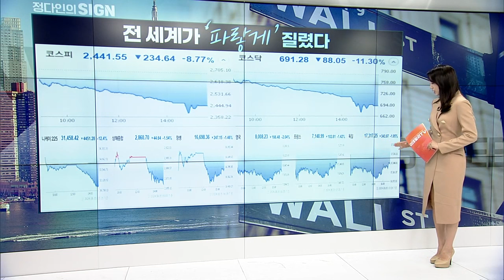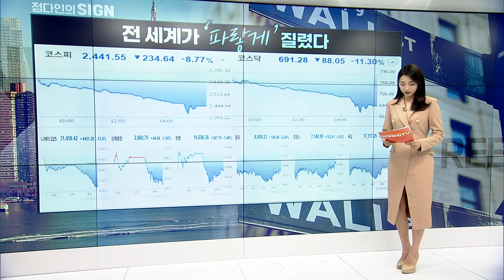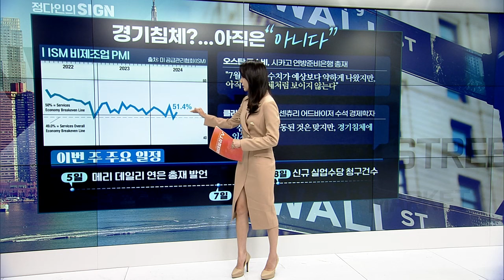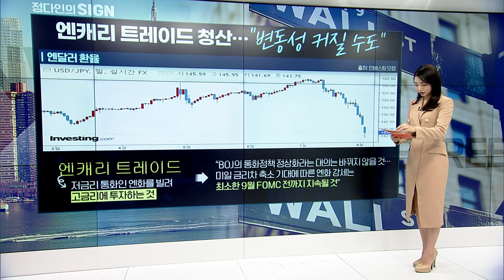🚀 역대급 하락장 4가지 이유... 버핏은 이렇게 말했습니다 | Market Signal (20240806)